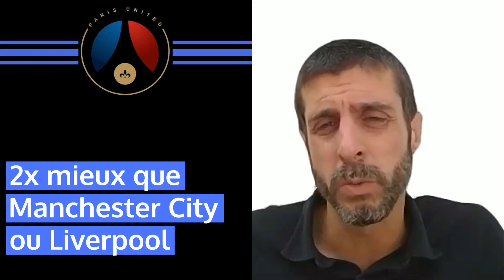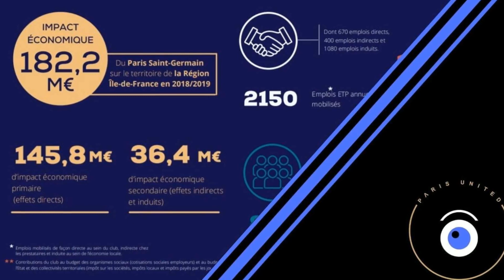Le Parc et Au-delà #46 - L'impact économique et l'utilité sociale du PSG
Au menu:
- Mieux que les 2,5Mds€ de valorisation, augmentation du CA (x5,7)
- 182M€ d'impact en @iledefrance 2150 emplois
- Rencontre avec @ChrisLepetit @CDES de Limoges